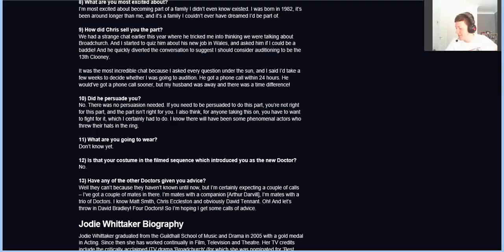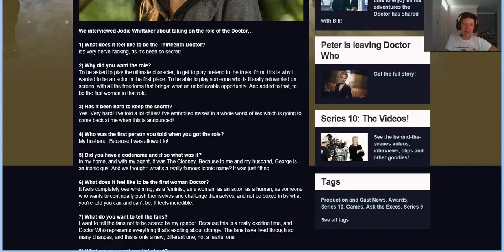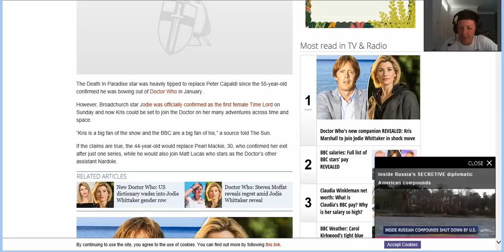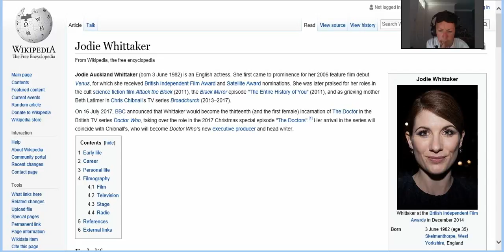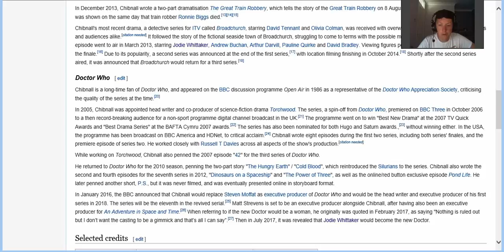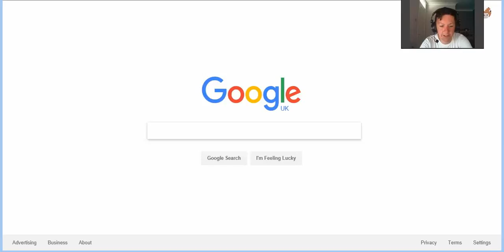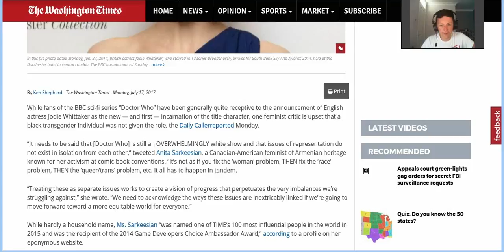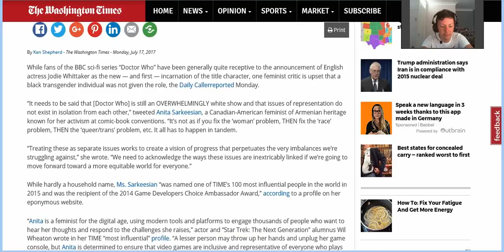Topic Tuesday; New Who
The new who has been revealed as well as the companion, so what can we find out about this new who?